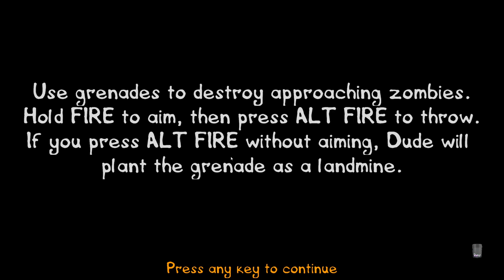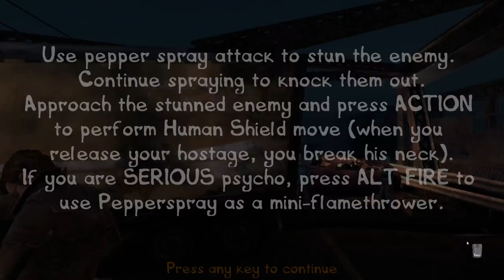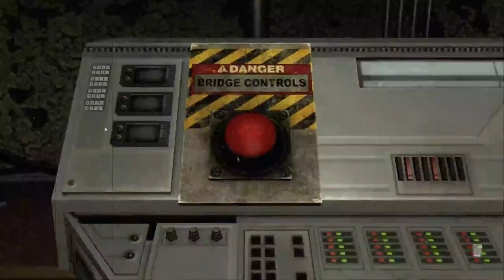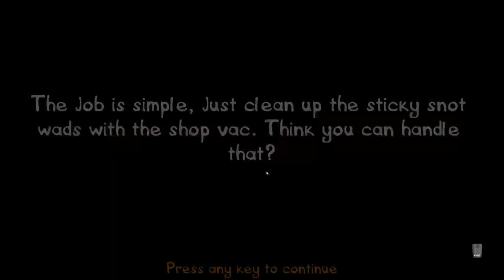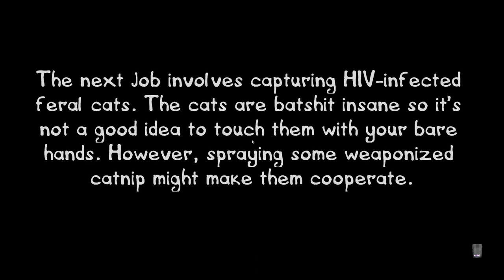Postal III E01 - Don't Play with Fire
Postal III is a third-person shooter developed by Trashmasters and Running with Scissors, and published by Akella. It is the third game in the Postal series, being the sequel to Postal 2, telling the story of The Postal Dude's adventures in a town named Catharsis, following directly from the ending of the second game.  Like Postal 2 before it, changes up the perspective, this time acting as a third person shooter as opposed to first person. Postal III includes performances by a wide array of minor celebrities, including Ron Jeremy, Jennifer Walcott, and Randy Jones. The game also contains characters depicting Uwe Boll (director of the 2007 Postal film), Sergei Mavrodi, Osama bin Laden and Hugo Chávez. This game is so bad I only made one video.